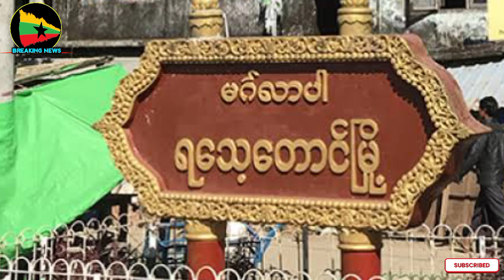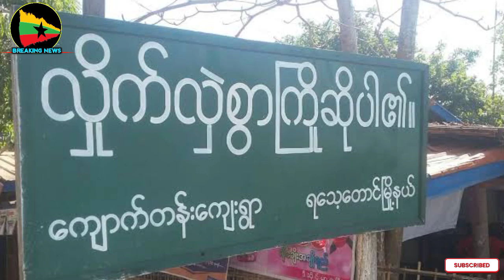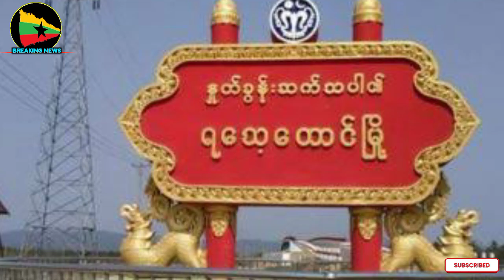ည၆နာရီ သတင်းထူး အချင်းချင်းသတ်ကုန်ပြီဟေး